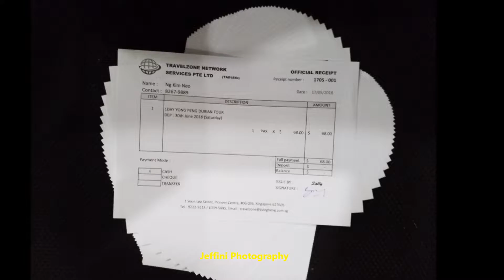Kent Ville 1 day Yong Peng Durian Tour 2018 by Jeffini Photography